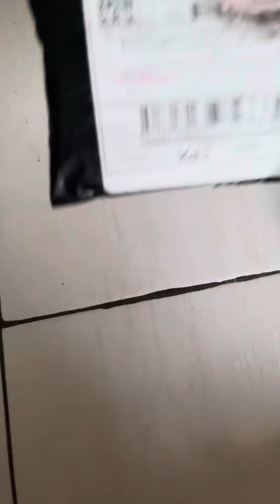unboxing pembelian paket online barang baut oli master rem depan, pentil ban, seal tutup bensin dll